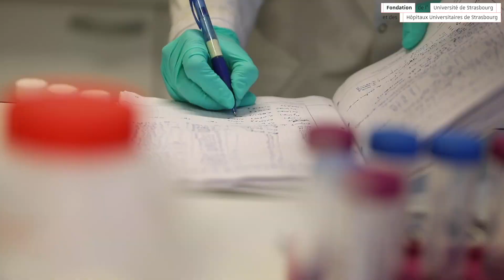Épisode 7 | Santé et sciences de la vie : un champ majeur de la collecte de dons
En répondant à la fois aux attentes de la chimie, des sciences du vivant et de la médecine hospitalière, la Fondation Université de Strasbourg renforce le trait d'union entre ces champs de la recherche. Sans oublier les nombreuses singularités d'une université pluridisciplinaire.